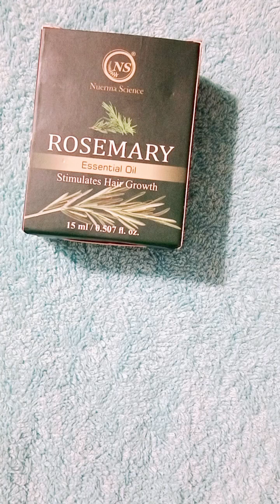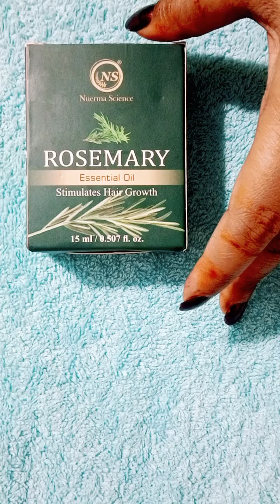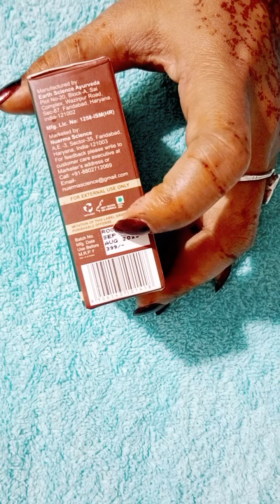Rosemary essential oil for hair growth#anita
Rosemary essential oil for hair growth 100% natural tarika
Rosemary essential oil se grey hair ko fix karna
long hair

long hair Kaisi payen
hair growth, hair loss, Rose Mary oil for hair
growth,